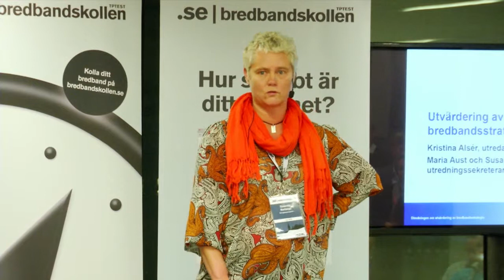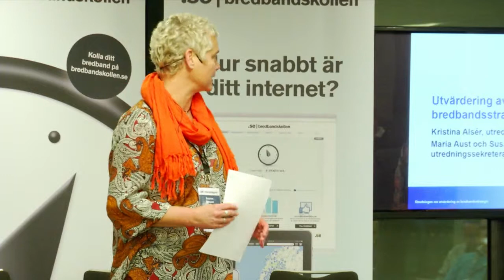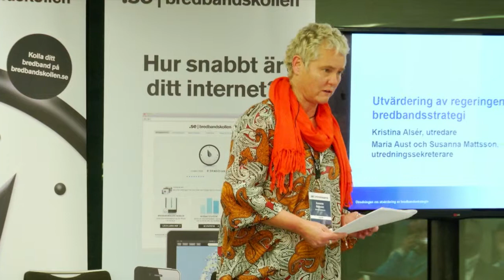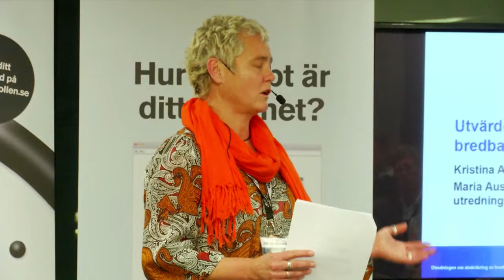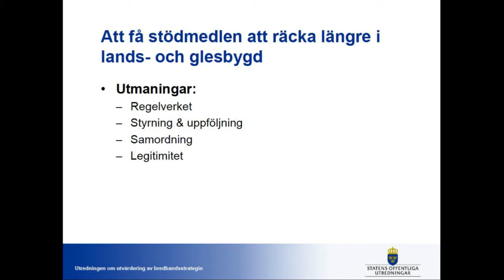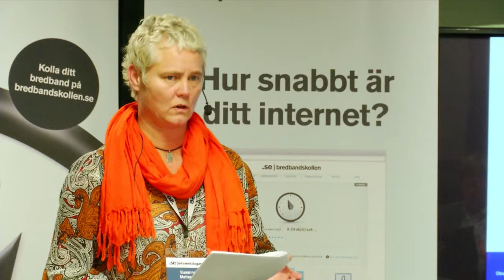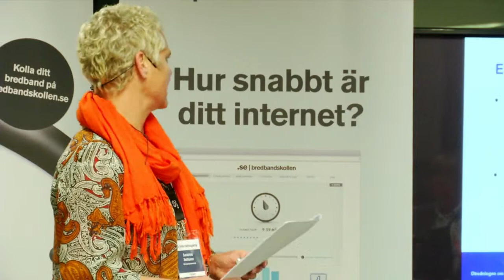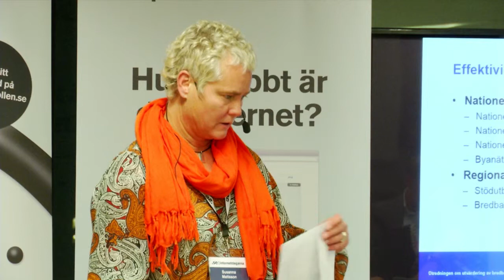IND13, Utbyggnaden av snabbt fiberbredband i Sverige - Susanna Mattsson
Susanna Mattsson är utredningssekreterare i Utvärderingen av regeringens bredbandsstrategi.